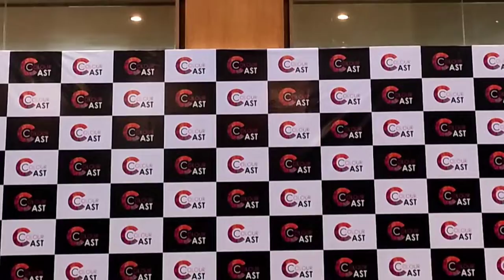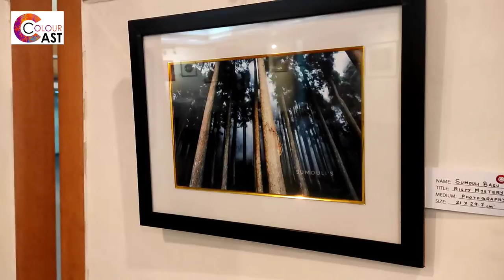ART EXHIBITION, ICCR, Kolkata